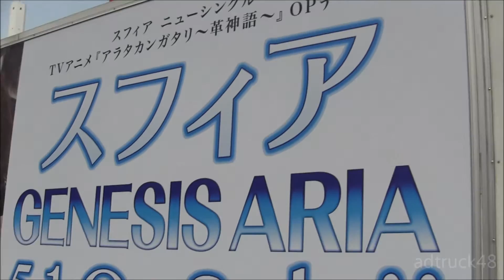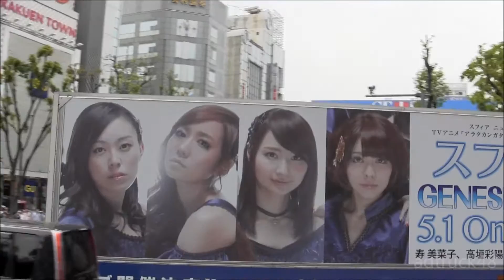Sphere-スフィア- "GENESIS ARIA" 宣伝トラック@池袋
池袋を走行する、Sphere-スフィア-　5月1日発売「GENESIS ARIA」の宣伝トラック。Sphere-スフィア-は、寿 美菜子、高垣彩陽、戸松 遥、豊崎愛生の女性声優4人組です。